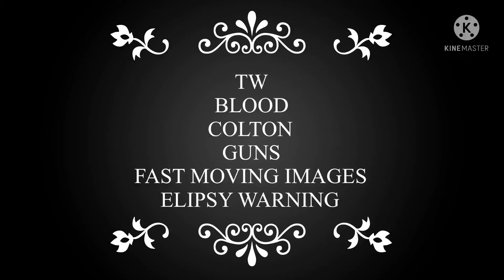Heaven To Hell | Dreamswap | Gacha Club | UTMV | Ds Hacker and Ds Colton | Angst? Nah not rlly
I don’t own any characters music or audio in this video

Characters are owned by the amazing OneBizzareKai

Characters

Ds!Killer/Hacker/Theodore Bradford

Colton

Hazbin Hotel

Colton X Hacker

Ds